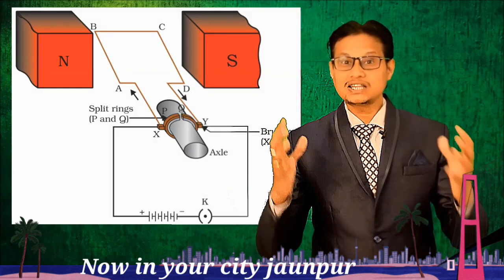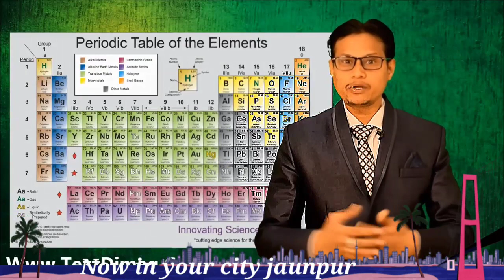Dimag tej kaise kare|How to increase brain power (Brain exercise) |Memory Science in hindi|tezzdimag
In this course we are discussing about complete brain development program.
This course is specially design for your child.
complete courses is-
1. Abacus
2.Multiple intelligence test
3.vedic math
4.NLP.
5.Memory science
6.Speed reading and writting
7.STEM
8.Robotics
Video credit- Tezz Dimag
I am a part of tezz dimag. Agar aap jaunpur se hai to hamko call kar sakte hai. q ki ab tezz dimag aapke apne shahar jaunpur me bhi aa gya hai
how to boost brain power and memory,
 how to boost brain power and memory naturally,
 how to boost your memory and brain power,
 how to boost your brain power and memory in hindi,